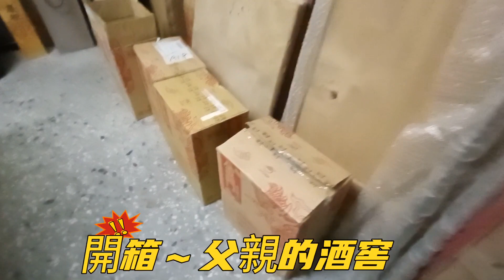開箱～父親的酒窖